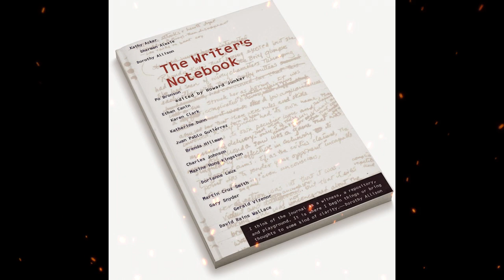Plot summary, “Star Food” by Ethan Canin in 3 Minutes - Book Review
"Star Food" is a short story by American author Ethan Canin. It follows the life of a young boy named Eddie, who is growing up in a working-class family in a small Midwestern town. Eddie's father, who works at a local factory, is obsessed with the idea of providing his family with the best possible life, including the finest foods. He becomes fixated on a brand of canned peaches called "Star Food," which he believes will make them a better family. The story explores Eddie's complex relationship with his father, as well as his own struggles to understand the world around him. As Eddie grows older, he begins to see the limitations of his father's worldview, and realizes that there is more to life than material possessions. The story is a poignant exploration of family dynamics, social class, and the complexities of growing up. Canin's writing style is known for its emotional depth and keen observations of human behavior. "Star Food" has been widely anthologized and is considered one of Canin's most celebrated works.